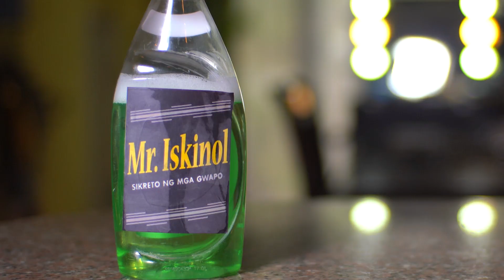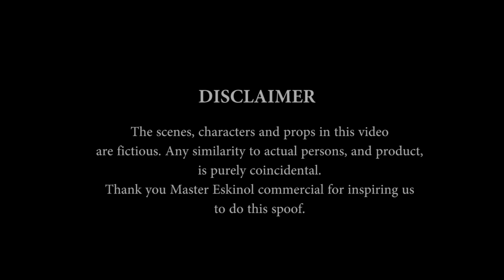Panuorin hanggang dulo: Spoof ng isang sikat na commercial - MR. ISKINOL | ERNEST BEAVER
Hey guys, panuorin hanggang dulo ang spoof ng isang sikat na commercial. Pampangiti ng magagandang labi. Pampalabas ng ngipin kahit bungi. :)
MR. ISKINOL: ANG SIKRETO NG MGA GWAPO